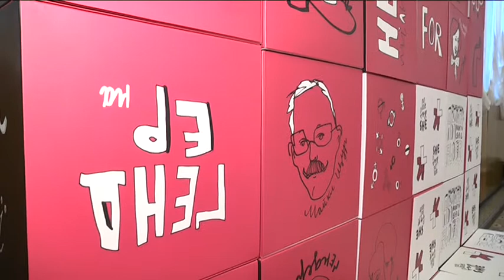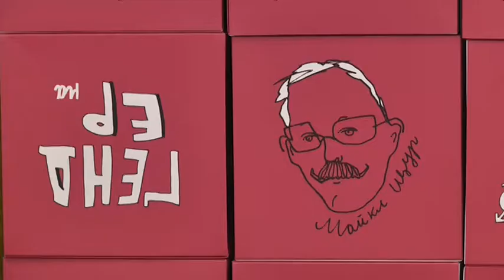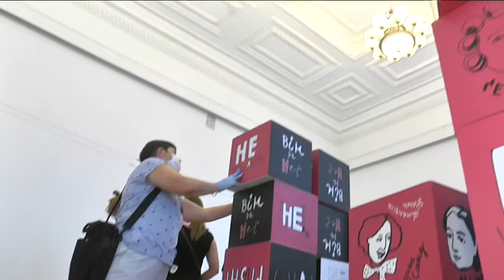Про ґендерну рівність – у кубиках: у Дніпрі відкрили виставку, присвячену правозахисному руху